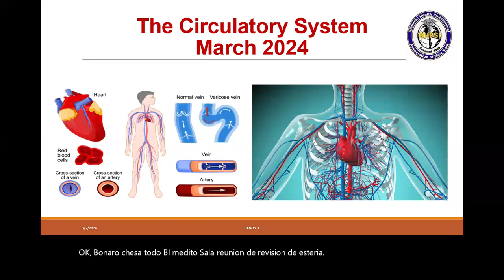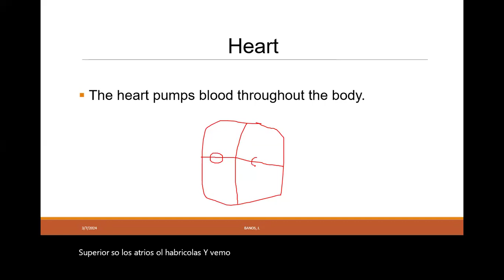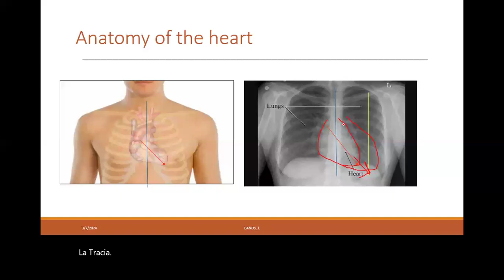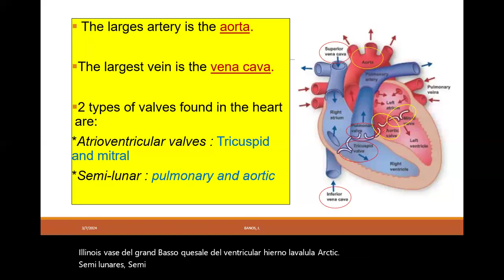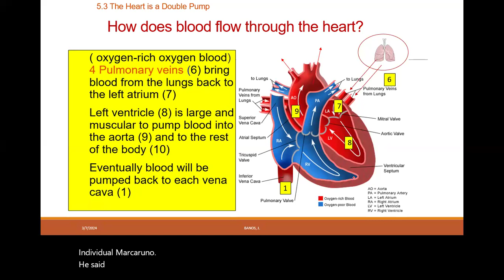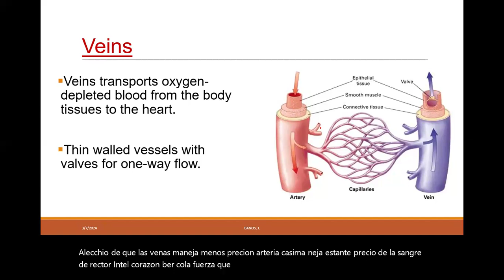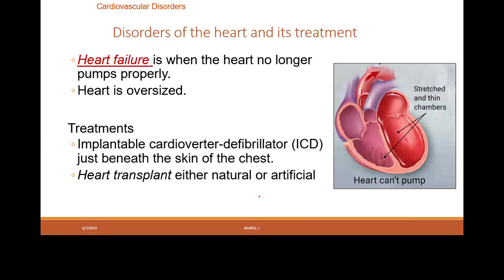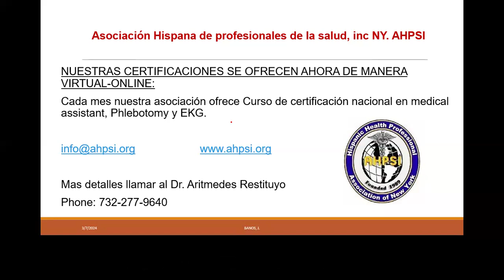El Sistema Circulatorio: Una Introducción,para medical assistant.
Válido para su certificación como medical assistant, Phlebotomy , EKG

Estimados miembros y estudiantes de la Asociación Hispana de Profesionales de la Salud, Inc., NY,

Esperamos que se encuentren bien y que continúen avanzando en sus respectivos campos con entusiasmo y dedicación. Nos complace anunciar que nuestra asociación cuenta con un canal en YouTube, “TV AHPSI”, que se ha convertido en una plataforma esencial para mantenerse informados y conectados con las últimas tendencias y conocimientos en el ámbito de la salud.

Este canal es una herramienta valiosa para acceder a contenido relevante y actualizado que puede enriquecer su formación y práctica profesional.

Además, podrán revisar las grabaciones de nuestras sesiones en cualquier momento, lo que les permitirá aprender a su propio ritmo y según su disponibilidad.

¡No olviden activar la campanita de notificaciones para estar al tanto de todas nuestras novedades!

Agradecemos su apoyo continuo y su compromiso con la excelencia en el campo de la salud. Juntos, seguiremos fortaleciendo nuestra comunidad y promoviendo el bienestar de nuestras poblaciones.

Atentamente,

Dr.Aritmedes Restituyo.